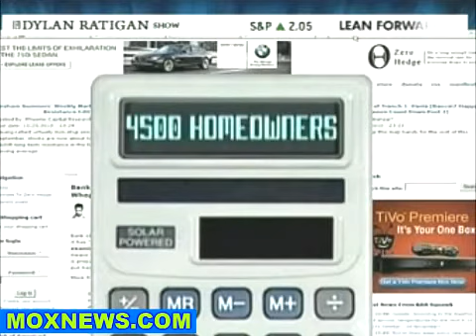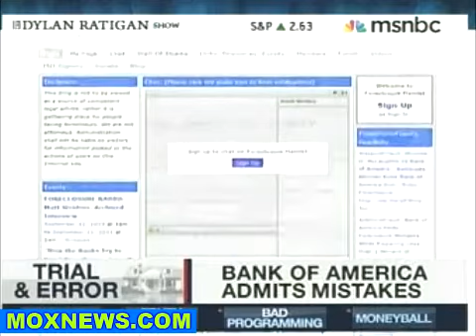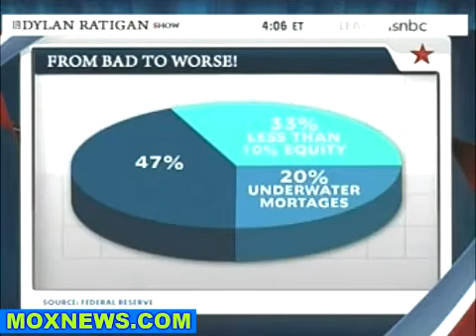"This Crisis Is All About Fraud"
***ORIGINAL UPLOAD BY MOXNEWSd0tCOM *** Permission to repost granted.